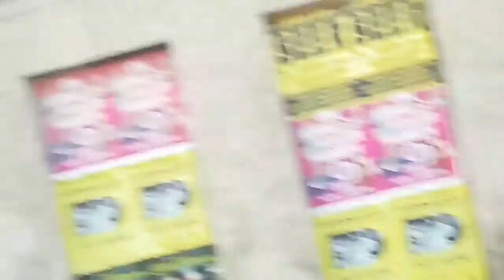السفر الى النمسا ٢٠٢٢ | كيفيه الهجره الى النمسا افضل طريقة للسفر انت وعائلتك ولم الشمل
شاهد كيفيه الهجره الى النمسا وعن افضل طريقه السفر الى النمسا انت وعائلتك من بلدك الى اوروبا ٢٠٢٢ ولم الشمل

الهجرة الى النمسا,فيزا الدراسة فى النمسا,كيفية الهجرة الى النمسا,العمل في النمسا,فيزا النمسا,رواتب العمل فى النمسا,الدراسة فى النمسا,السفر الى النمسا فى 2022,اللجوء فى النم
سا,الجنسية النمساوية,اللجوء في النمسا,هجرة النمسا,السفر الى النمسا 2022
,الدراسة في النمسا,النمسا,الهجرة